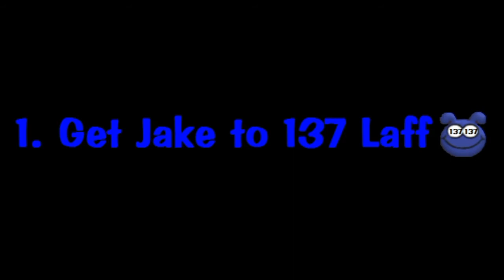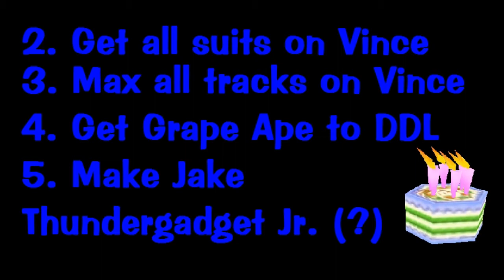Toontown New Year's Resolutions/Goals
Hey guys! Today I'm gonna talk about my goals/resolutions for last year in Toontown Rewritten, along with outline my new goals for this next year. Enjoy! :)